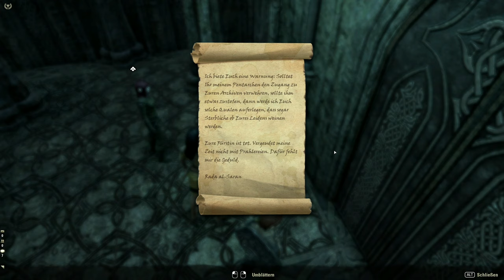Teso #325 - Das Ende der Ewigkeit [Lets Play] [The Elder Scrolls Online]